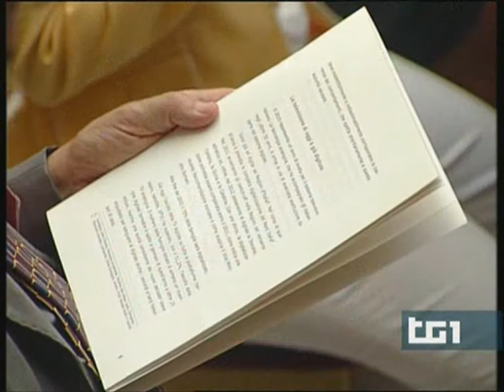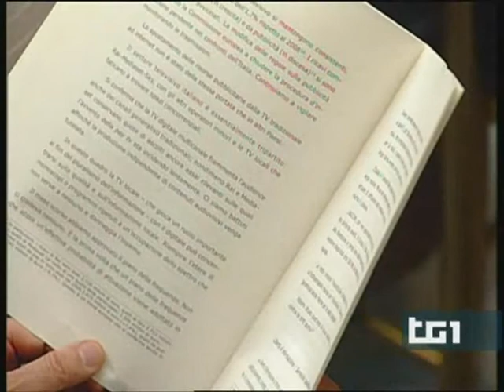📺 Rapporto Agcom TV Digitale 2010: Tendenze e Dati 📊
Scopri le 📈 tendenze e i 📊 dati chiave della televisione digitale in Italia nel 2010 nel rapporto 📑 Agcom. Analisi approfondite e insight interessanti!